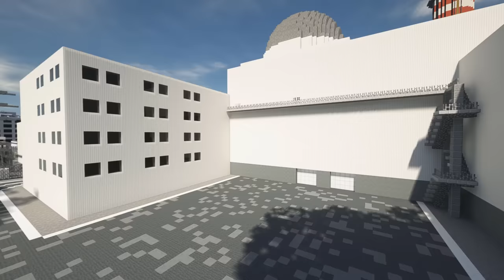Minecraft City Tour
Version: 1.14.4
Shader used: SEUS PTGI E8

            Optifine + Shaders
            Worldedit
→ Channel description:
I love to challenge myself by making large creations in Minecraft and make timelapses from it.

Shoutout to Hugo